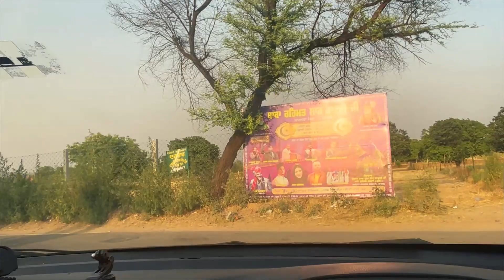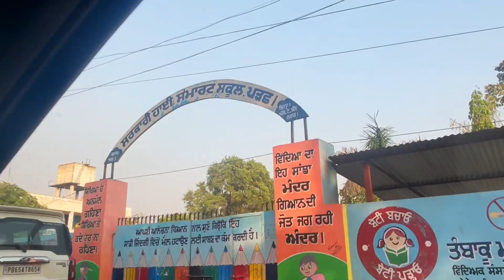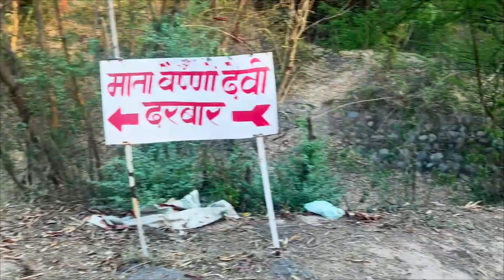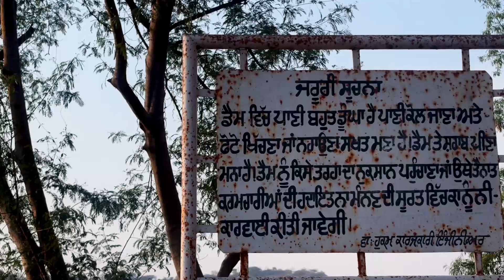Perch Dam Chandigarh - Hidden Place !!